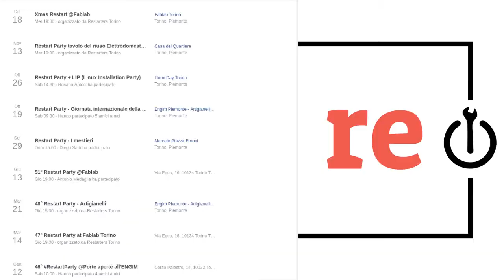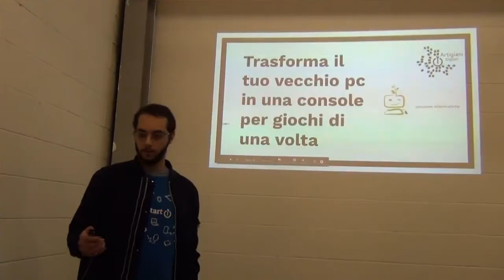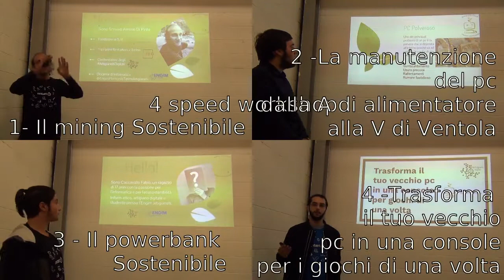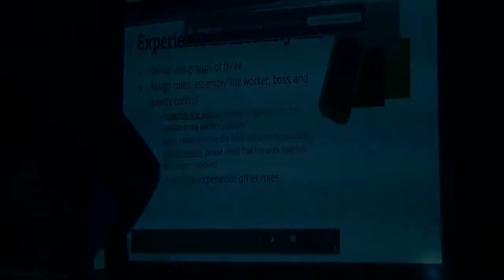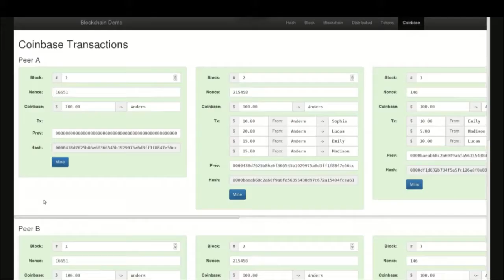il 2019 di S.I.E. - il riassunto della attività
Musica di Alexander Nakarada "Wrath"

00:19 Fixfest Italia 2019
00:34 Restarters Torino
00:43 Giornata Internazionale della riparazione
00:52 Restart Cafè degli Artigianelli
01:21 R.O.A.D. Reuse Object with Artigian(ell)i Digiali
01:32 Speed Workshop @ Torino Mini Maker Faire 2019
02:21 Workshop Wordpress per il Web Marketing
03:07 Workshop Impara a riparare il tuo cellulare - il display e la batteria)
03:48 Workshop Blockchain
04:07 Sostienici